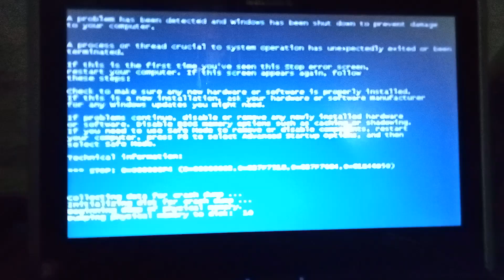Celestial Pictures logo has BSOD (2)